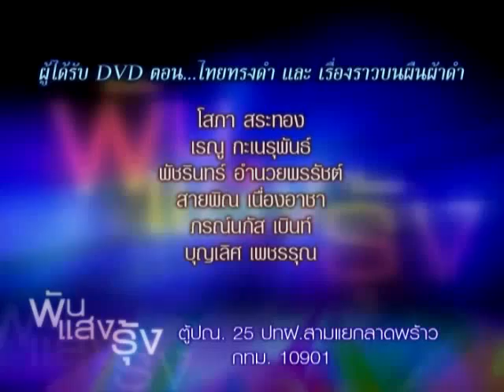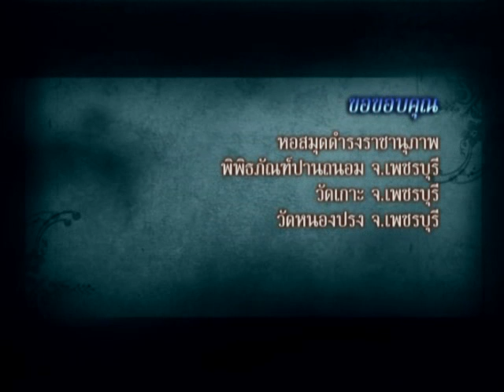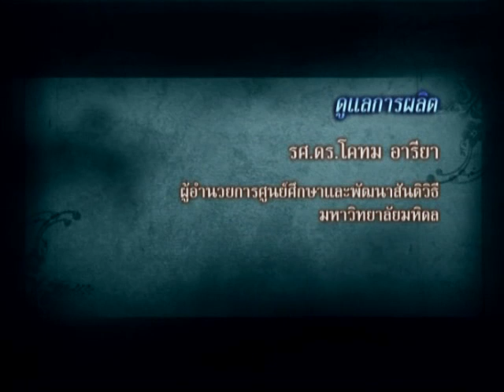พันแสงรุ้ง ตอน เรื่องราวบนผืนผ้าดำ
ชาวไททรงดำ หรือลาวโซ่ง ถูกเรียกว่า ไทยทรงดำเพราะแต่งกายด้วยสีดำหรือสีเข้ม ด้วยความสะดวกต่อการทำนาทำไร่ เพื่อกำหนดเอกลักษณ์ของตน เมื่อไหร่ที่มีพิธีสำคัญคนไทยทรงดำก็จะสวมชุดประจำชาติตน เสื้อสีดำมาจากการทอผ้าขาวและนำไปย้อมสีครามหรือนิล หรือการย้อมด้ายก่อนแล้วค่อยนำไปทอ เทคนิคการย้อมนั้นต้องย้อมครามก่อนแล้วค่อยนำไปย้อมเย็นกับเปลือกประดู่กันได้สีดำหรือสีนิล แล้วนำไปตากแดด ซึ่งยิ่งแดดแรงยิ่งดี การย้อมต้องย้อมซ้ำหลายครั้งเพื่อให้สีติดสวย ไททรงดำจะสวมซิ่นลายแตงโมหรือลายทางยาวสีขาวอมฟ้า สวมเสื้อก้อม คอกลมผ่าหน้าติดกระดุมใช้ในกิจกรรมประจำวัน มีผ้าเปียวหรือผ้าสไบทอสีพื้น ที่สามารถนำมาคล้องคอหรือผ้าแถบคาดอก และจะสวมเสื้อฮีเมื่อมีพิธีกรรม โดยเสื้อฮีจะมีลวดลายสวยงามด้านใน จะนำออกมาคลุมด้านนอกในกรณีคลุมโลงของผู้ตาย สวมใส่ในพิธีแปงขวัญที่เรียกชวัญเข้าสู่ตัว พิธีเสนตัว ในพิธีแต่งงานญาติฝ่ายชายจะนำเสื้อฮีกลับด้านสวยงามออกพาดบ่าซ้าย และในพิธีเสนเรือนผู้ทำพิธีจะสวมเสื้อฮี เขย หรือ สะใภ้ต้องนำเสื้อฮีมาคล้องคอหรือคาดอก ในพิธีปาดตง ถวายเครื่องเซ่น เขยหรือสะใภ้ที่เข้าร่วมพิธีต้องสวมเสื้อฮี คนไทยทรงดำให้ความสำคัญกับเขยสะใภ้ โดยให้สวมใส่เสื้อฮีเป็นการยอมรับ หลังแต่งงานจะมีพิธีไหว้ฮาวที่คู่แต่งงานจะใส่เสื้อฮีมาไหว้ผีบรรพบุรุษ  ลวยลายของไทยทรงดำมีความหมายที่ลึกซึ้ง ผ้าซิ่นลายแตงโมที่หัวซิ่นเป็นดำล้วนหมายถึงดิน ชีวิตเกิดจากดินและตายไปก็กลับสู่ดิน กลางซิ่นเป็นลายแตงโมที่หมายถึงชีวิตเราไม่ได้มาคนเดียวมีทั้งคู่ทั้งเดี่ยว และปลายซิ่นหากผุ้ที่แต่งงานแล้วจะเลาะด้ายออกเป็นปลายโล่งเป็นระยะเวลา 1 ปี จากนั้นจะให้ผูที่เคารพนับถือมาต่อซิ่นให้ ความเชื่อเหล่านี้เป็นกรอบให้ลูกหลานดำเนินตาม เสื้อผ้าของไทยทรงดำสอนใจว่าความดีไม่จำเป็นต้องโชว์ออกมาแต่ในระยะเวลาหนึ่งความดีก็จะปรากฏ เหมือนกันการสวมใส่เสื้อฮีที่มีความสวยงามด้านใน เวลาเดินหรือทำกิจกรรมก็จะมีลวดลายปรากฏออกมานั่นเอง